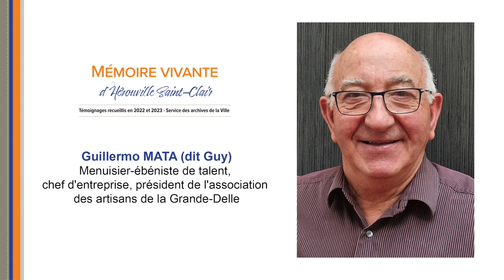PODCAST - Guy MATA - Expo "Mémoire vivante d'Hérouville Saint-Clair"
Menuisier-ébéniste de talent, chef d'entreprise
et Président de l'association des artisans de la Grande-Delle
D'origine espagnole du côté de son père et polonaise du côté de sa mère,
celui qui se qualifie en plaisantant "d'un quart français seulement" (car un seul
 de ses grands-parents l'était), est pourtant devenu un véritable hérouvillais ! Impliqué
depuis l'âge de 16 ans dans la vie associative et politique, ce commerçant dans l'âme
à le sens du contact et un don certain pour les affaires.